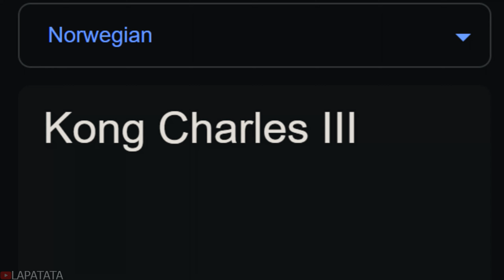King Charles III in different languages meme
King Charles III (Part 1)